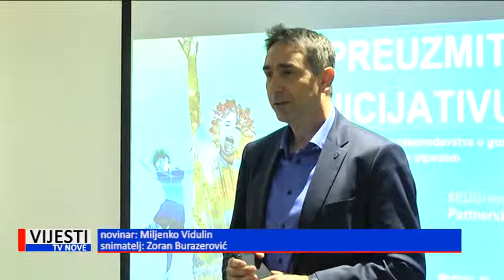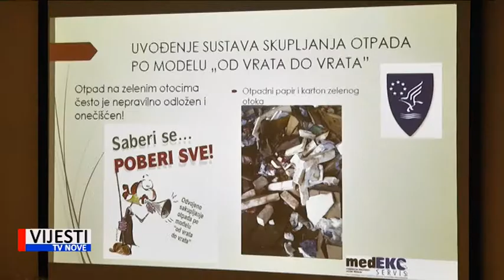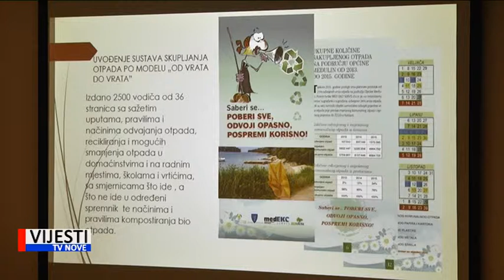Vijesti TVN - U Medulinu "Primjena zakonodavstva o gospodarenju komunalnim otpadom" 09.05.2019.